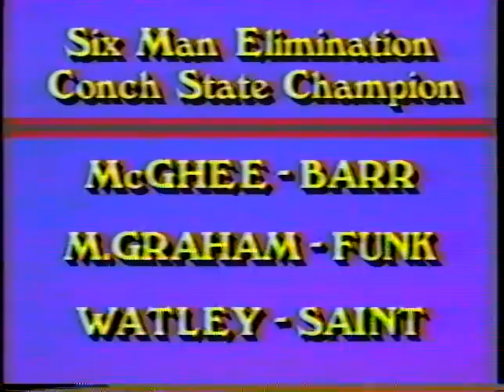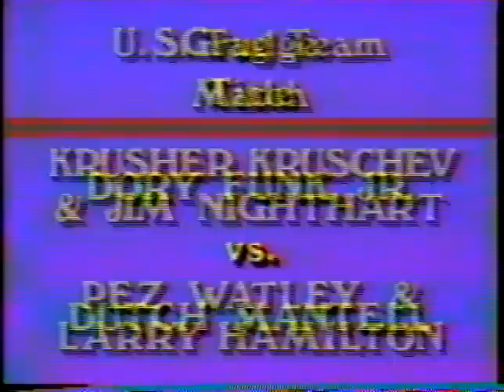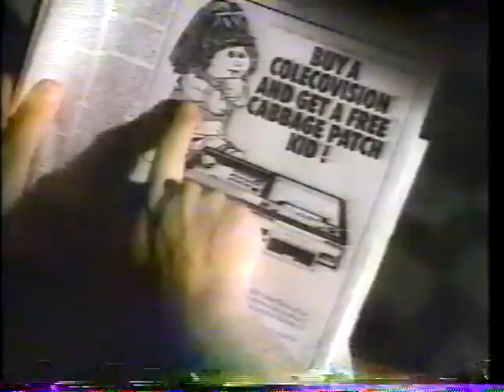NWA Championship Wrestling From Florida CWF 11/3/84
Int  - Ric Flair & Jesse Barr
Scott McGhee & Jesse Barr
Int - “Superstar” Billy Graham & Mike Graham
Int – Scott McGhee
Int – Mark & Chris Youngblood
Ric Flair v. Mark Youngblood
Pez Whatley, Larry Hamilton & Sweet Brown Sugar v. Steve Brinson, Red Raider & Bob Owens
Int - Pez Whatley, Larry Hamilton & Sweet Brown Sugar
Jim Neidhart & Crusher Kruschev v. The Fantastics
Bob Backlund v. Gary Royal (Backlund recently left the WWF)
Int – Pez Whatley
Int – Dory Funk Jr.
Int – Jesse Barr
Int – Neidhart, Kruschev & Saint
Int - “Superstar” Billy Graham
Int – Dutch Mantell
Jesse Barr v. Paul Gomez
Int – Jim Neidhart.  Neidhart brawls with Dutch Mantell
Jay & Mark Youngblood v. Steve Barber & Ken Timbs